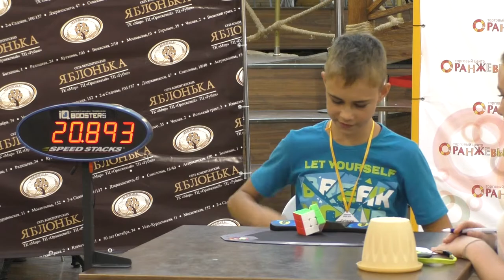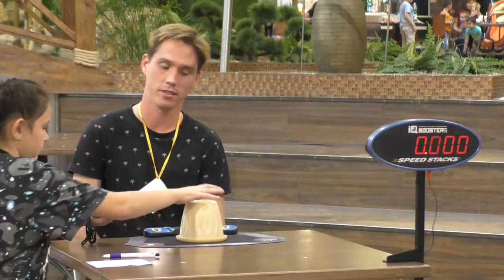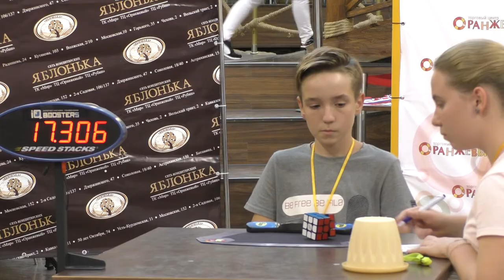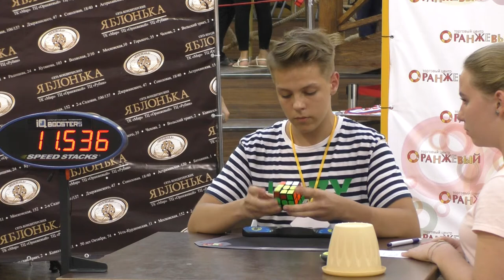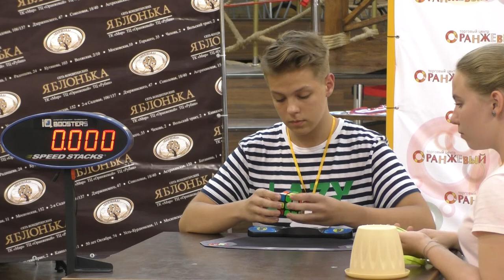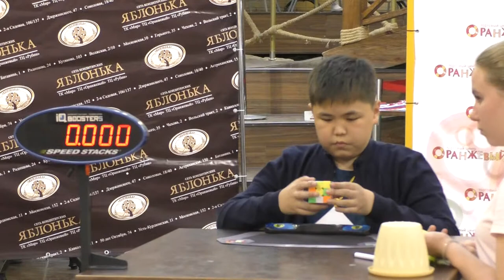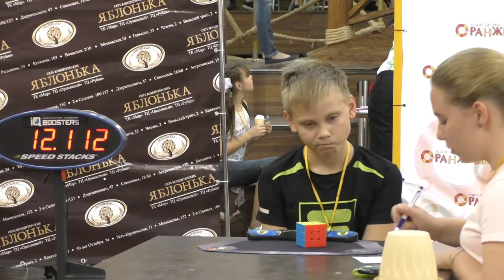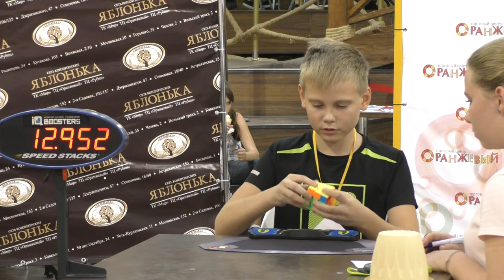Saratov Open 2018 Финал 3х3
Финал дисциплины кубик Рубика 3х3х3 на международном чемпионате в Саратове 8-9 сентября 2018 г.